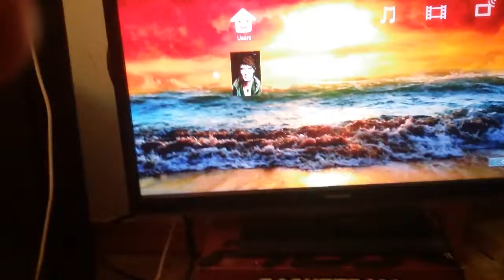Moses Plays GTA V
He's Killing, Riding, and Running...